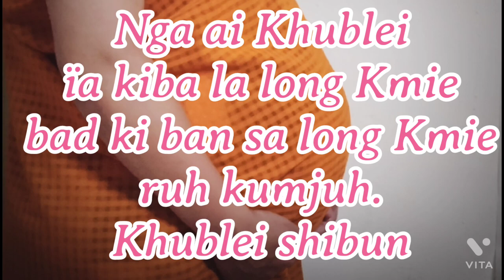Pregnancy Tips Na ka Bynta ki Ban sa long KMIE ||1st time mom to be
Pregnancy Tips Na ka Bynta ki Ban sa long KMIE.
Nga batai bad nga pashat lem sha phi ki samla kynthei ki ban sa shimti ïa ka kyrdan long Kmie ha ka sien kaba nyngkong ki ba peit ïa kane ka Channel ka Jong nga bad nga batai ïa kane ka bynta katkum ka jingshem nalade wat lada ngam dei ka Doctor ruh.
Hadien ba phi peit ïa kane ka channel ka Jong nga, nga ngeit skhem ba phi la ïoh jing-mut khyndiat wat lada ngam lah ban ai shibun.
La da phi don ban kylli ei2 phi lah ban comment lane message ïa nga ha ka Instagram page ka Jong nga.
KHUBLEI SHIBUN 🙏

kiba kwah ban apply Schedule Tribe
peit ïa kane ka video documents aiu donkam...
Phi donkam ïa kane...??? Phi lah ban WhatsApp īa nga // Iba Vlog